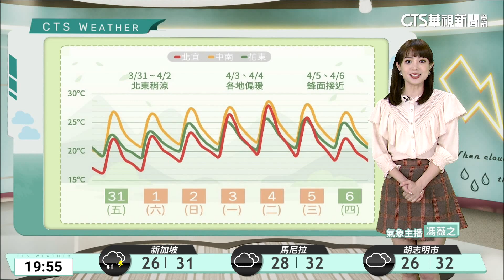華南雲雨區東移降雨增 中部以北局部較大雨勢｜華視生活氣象｜華視新聞 20230331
明(1)日華南雲雨區東移，北部、東北部地區及馬祖有陣雨，中部、東部、東南部地區、南部山區及澎湖、金門亦有局部短暫陣雨，中部以北地區並有局部較大雨勢發生的機率，其他地區為多雲。